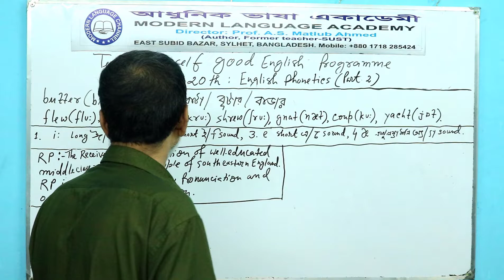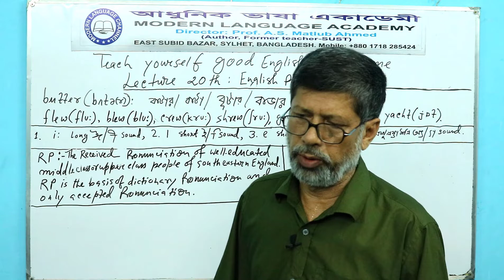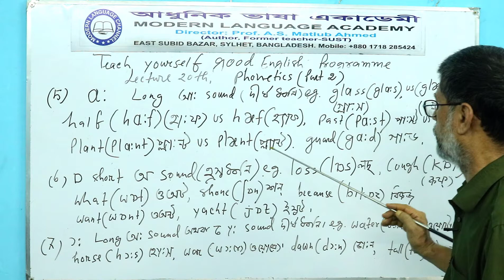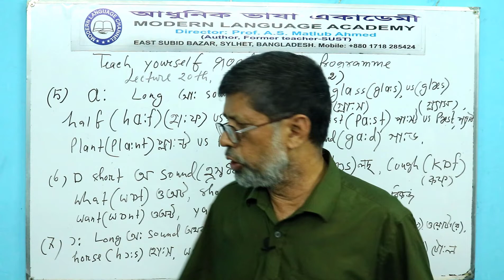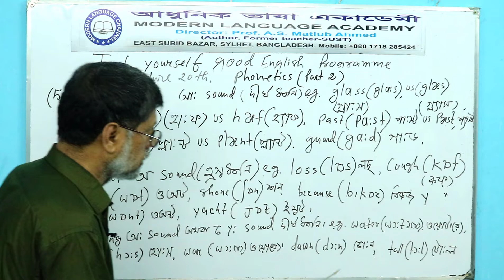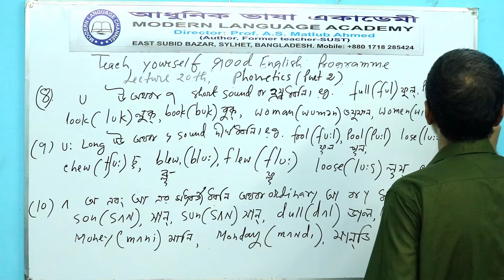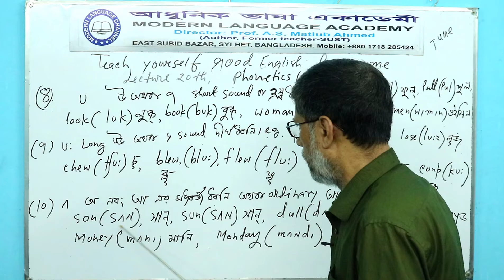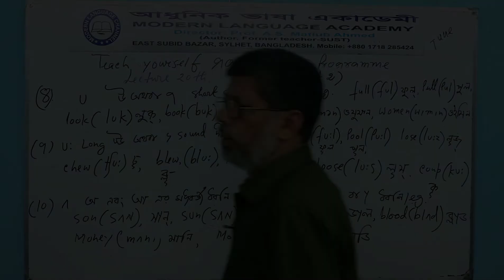Teach yourself good English : English Phonetics (Part-2)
Welcome to our program 'Teach Yourself Good English' from Modern Language Academy, East Subid Bazar, Sylhet, Bangldesh. Today we'll learn about Present Indefinite Tense. Professor A S Matlub Ahmad, Ex. teacher of Shahjalal University of Science and Technology will teach us in this program.